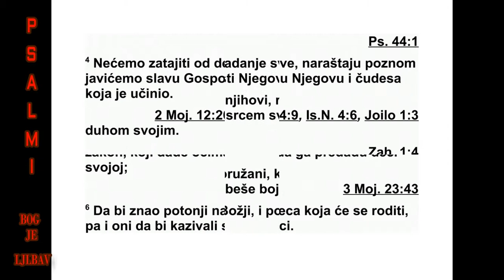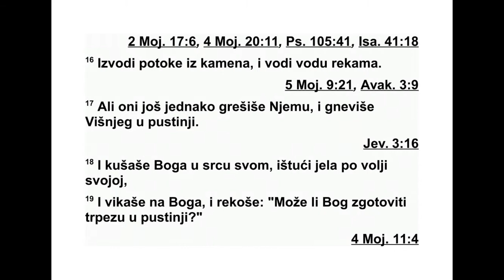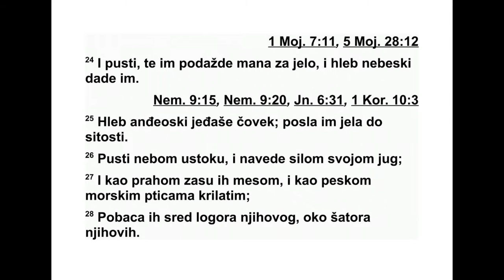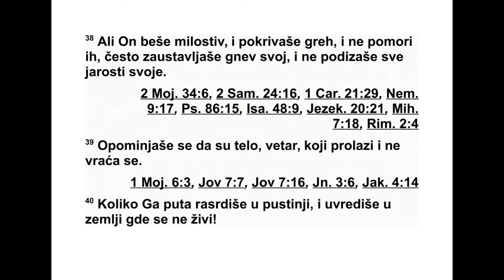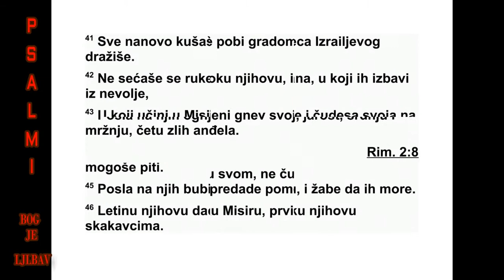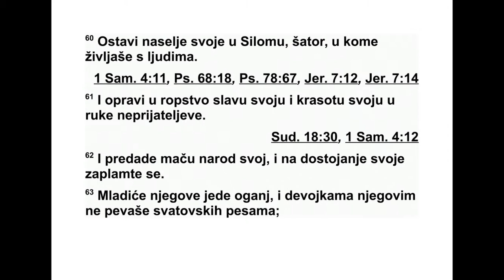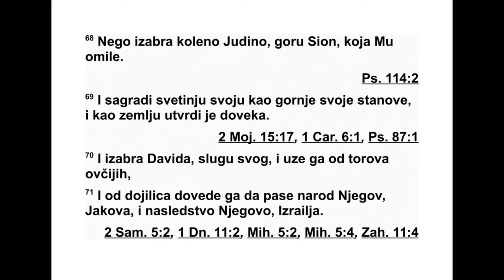PSALMI DAVIDOVI PSALAM 78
78 Слушај закон мој, народе мој, пригни
ухо своје к речима уста мојих. 2 У изрекама
ћу отварати уста своја, извираће из мене за -
гонетке давне, 3 оно што смо чули и саз на -
ли, и што су нам очеви наши причали, 4 оно
што не кријемо од синова њихових, него бу -
дућем нараштају причамо о хвалама Гос под -
њим, о снази његовој и о чудесним делима
која је учинио. 5 Сведочанство је подигао у
Јакову, и закон је поставио у Из раелу, запо -
вес ти је дао праочевима нашим да их објаве
синовима својим, 6 како би и будући на раш -
тај, синови који ће се родити, за њих знао, и
да би они устали и о њима причали сино ви -
ма својим 7 да се у Бога уздају и да не за бо -
раве дела Божја, него да извршавају запо -
вести његове. 8 Да не буду као праочеви
њи хови, нараштај тврдоглав и бунтован, на -
раш тај који није припремио срце своје и који
није био веран Богу духом својим. 9 Синови
Јефремови, вешти стрелци луком наору жа -
ни, повукли су се у дан боја. 10 Нису се др -
жали савеза Божјег, нису живели по закону
његовом. 11 Заборавили су оно што је он
чи нио, чудесна дела његова која им је пока -
зао. 12 Пред праочевима њиховим чудесна
дела је чинио у земљи египатској, у пољу
соанском. 13 Раздвојио је море да би могли
пре ћи. И учинио је да воде попут зида стоје.
14 Облаком их је водио дању, а светлошћу
ватре сву ноћ. 15 Раздвојио је стене у пус -
тињи, да их обилно напоји као из бездана
во деног. 16 Потоке је извео из литице, и
учи нио је да воде потеку као реке. 17 А они
су му још више грешили, бунећи се против
Све вишњега у крају безводном, 18 искуша -
ва ли су Бога у срцу своме, тражећи шта би
јела душа њихова. 19 Против Бога су почели
да говоре. Говорили су: „Може ли Бог у пус -
тоши трпезу поставити?” 20 Гле! Он је уда -
рио у стену да би воде потекле и бујице на -
врле. „Може ли нам и хлеба дати, храну при -
бавити за свој народ?” 21 Господ је то чуо и
веома се разгневио, ватра је планула на Ја -
кова, гнев се подигао на Израел. 22 Јер нису
веровали Богу, и нису се уздали да ће их
спасти. 23 А он је заповест дао облацима
не беским на висини, и отворио је врата не -
беска. 24 Пустио је да мана као киша пада
њи ма за јело, дао им је жито небеско. 25
Љу ди су јели хлеб оних што су силнији од
љу ди, хране им је до ситости слао. 26 Ис -
точ ни ветар подигао је с небеса, и јужни ве -
тар снагом својом пустио да дува. 27 Засуо
их је храном као прашином, и птицама кри -
латим као песком морским. 28 Пустио је да
падају усред логора његовог, свуда око ша -
то ра његових. 29 А они су јели и наситили
се, што су желели, то им је дао. 30 Али док
их још није била прошла жеља њихова, и
док је храна још била у устима њиховим, 31
гнев се Божји на њих подигао, и побио снаж -
не људе њихове, оборио је младиће Изра -
ело ве. 32 Али, они су још више грешили. И
нису веровали у чудесна дела његова. 33
За то је окончао дане њихове као да су дах,
ужасом је окончао године њихове. 34 Кад их
је убијао, онда су питали за њега, обраћали
су се и тражили Бога.